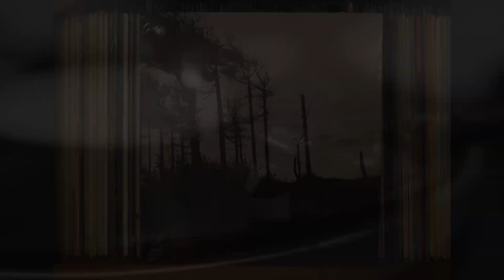The Making of "WHITE NEGRONI"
Today Introduction cocktail is White Negroni.
JinjinGIN Kumamoto's first craft gin based on shochu, Mancino Vermouth Bianco infused Yuzu sen-cha (YUZU flavor green tea from KANEJU-Farm) to create a fragrant white Negroni.

D. Bespoke / RPM by D. Bespoke

! Special thanks !
Takata shuzojo Co., Ltd.

dakota suite & quentin sirjacq
safe with in your arms